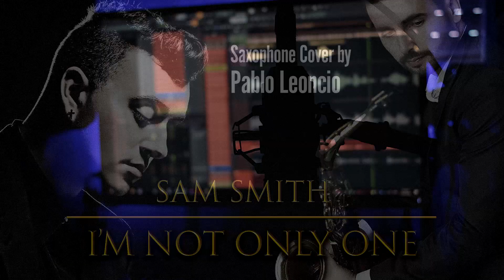Sam Smith - I'm not only one (Sax cover Pablo Leoncio)